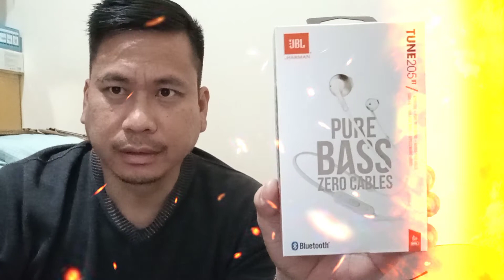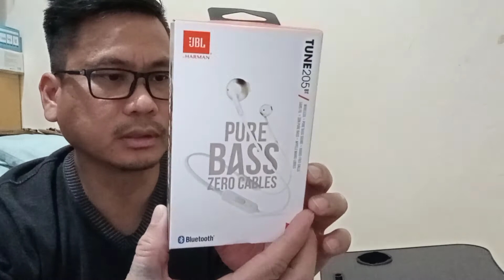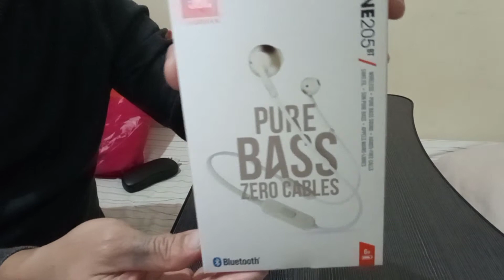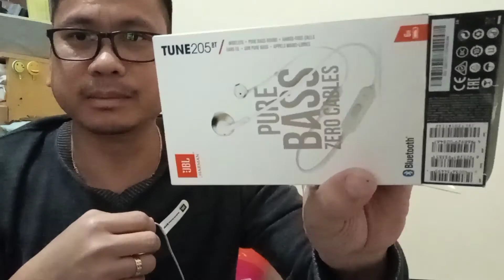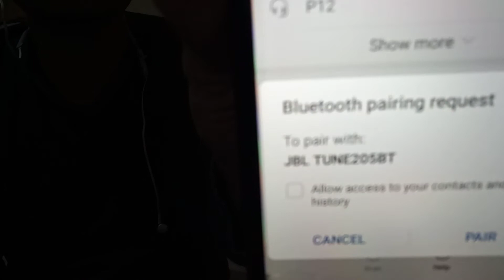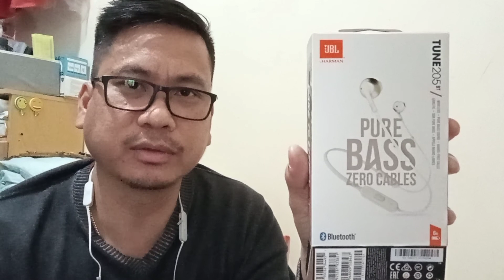JBL Tune 205BT Earphones Unboxing and Review | Wireless Earbuds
JBL T205BT Bass Wireless bluetooth Earphones Review these are from JBL and priced at around115AEDI (Dirhams) I talk about 6HRS comfort, fit, battery life, Bluetooth range / calls and how it sound in terms of listening to music so that you can decide if these JBL T205BT are right for you.